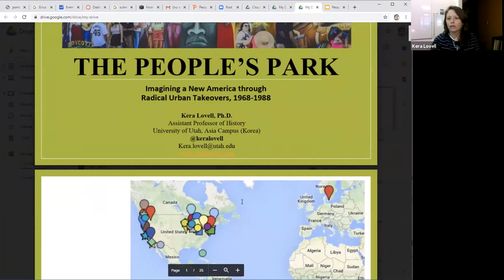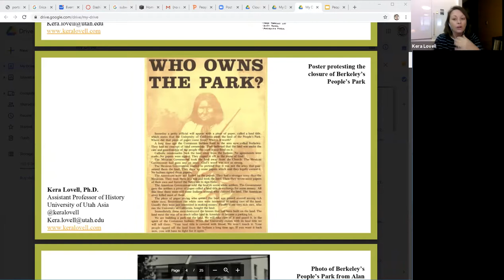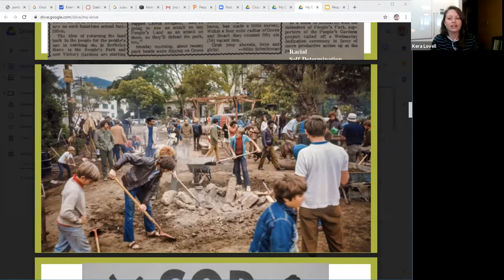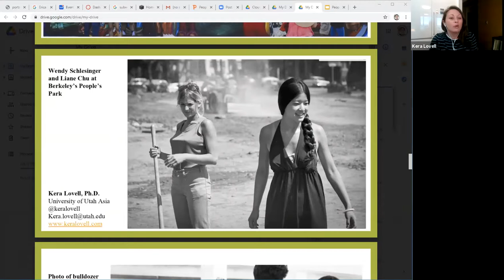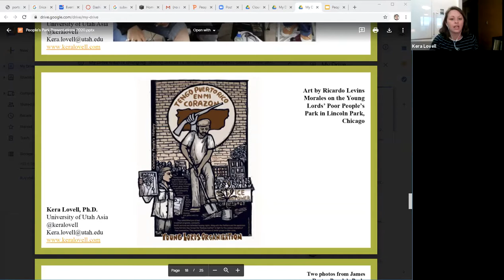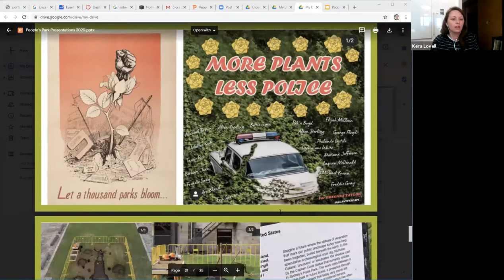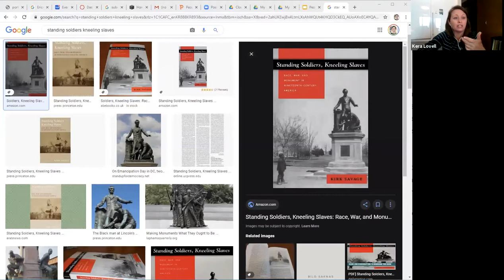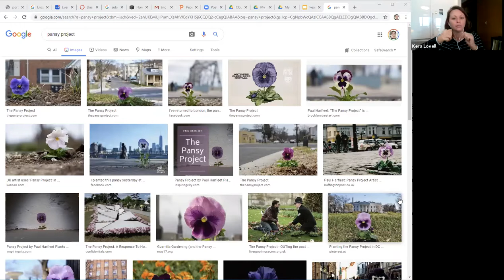Taboo Topics People's Parks 10 14 2020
ISU's Office of Sustainability, Office of Multicultural Services & Programs, and Honors College hosted the first Taboo Topics event of the academic year. This Taboo Topics event invited Dr. Kera Lovell to talk about People's Parks movements and their relationship to various social justice issues.